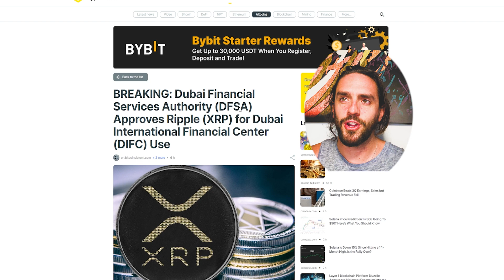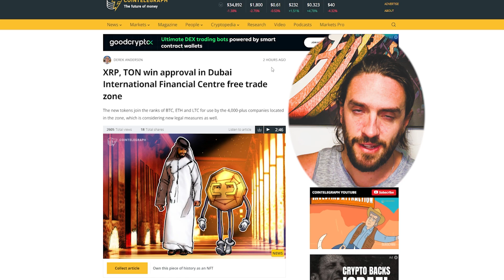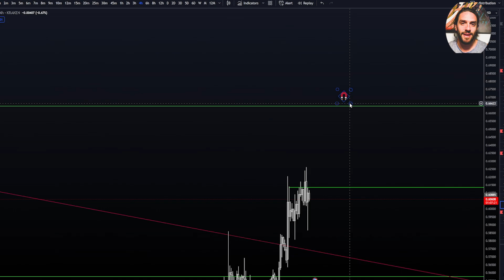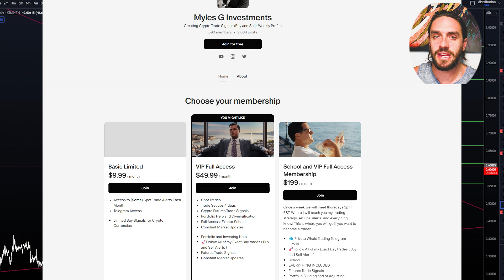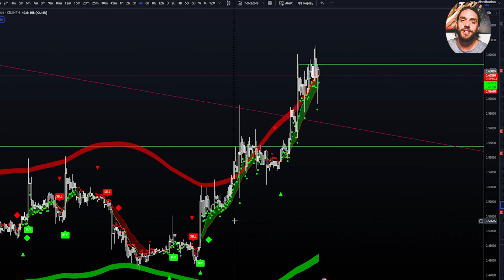BREAKING: XRP RIPPLE TO GO CRAZY NOVEMBER 9TH???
🎯Algosniper Trading Indicator Try for Free Today!

Free Crypto Trading Course:
Mylesginvestments.com/register